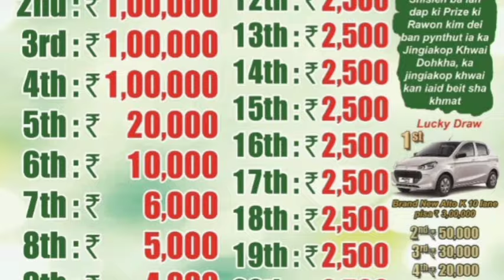KA JINGIAKOPKHWAI:MAWTNENG RIBHOI. BAN PYNMIH FUND IAKA SCHOOL. 4LAKHS & ALTOK10 BRANDNEW